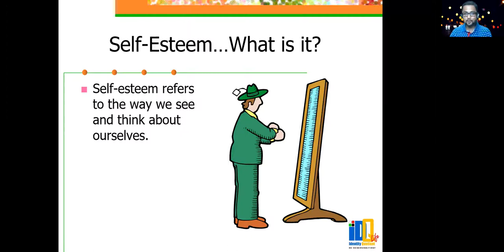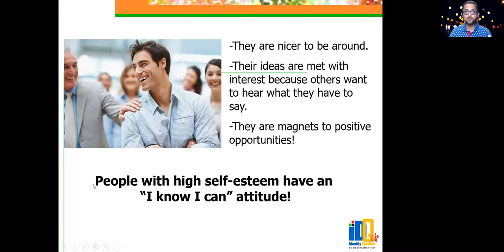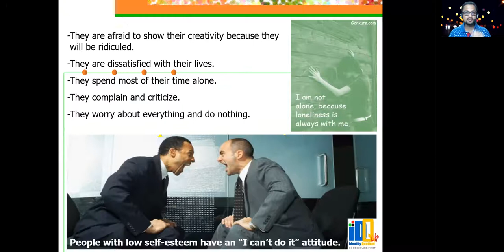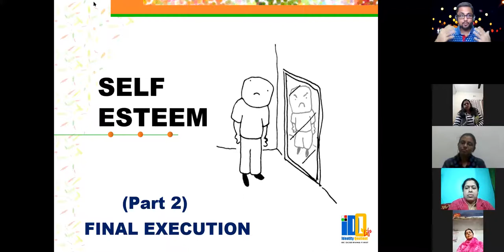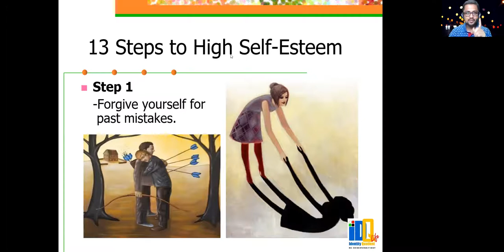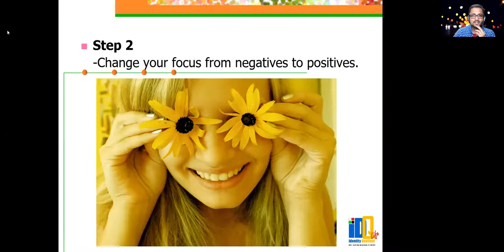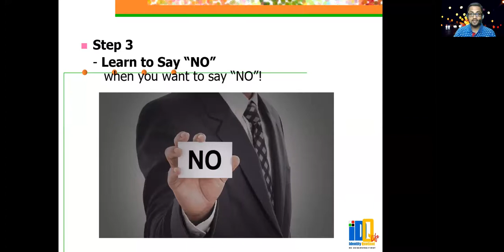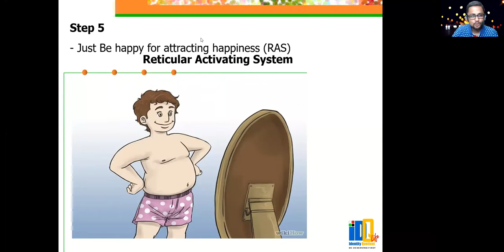HOW TO HAVE HIGH SELF ESTEEM & CONFIDENCE (PART 2 / 5) - BY SUBHASH KARTIK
To know more about English Communication or want to learn directly from Subhash Kartik, Click the below link and join Subhash Kartik's Urgent Enquiry WhatsApp Group to write your concern;

OR WHATSAPP DIRECTLY TO ME AT 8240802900

 1.

 2.